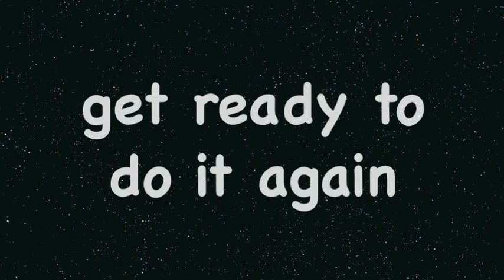Tabata Song - Bad Girls (Donna Summer)